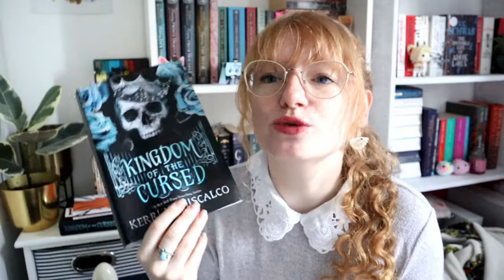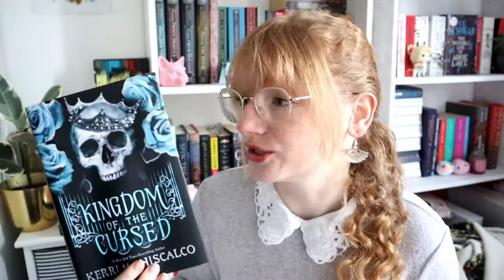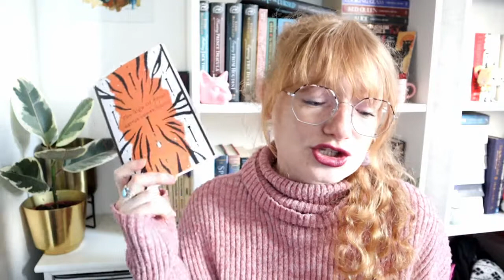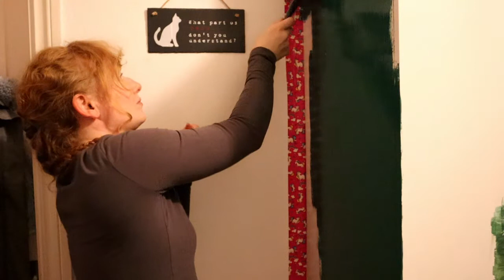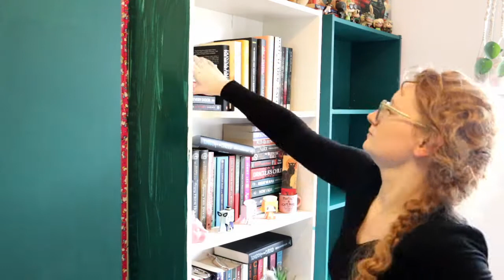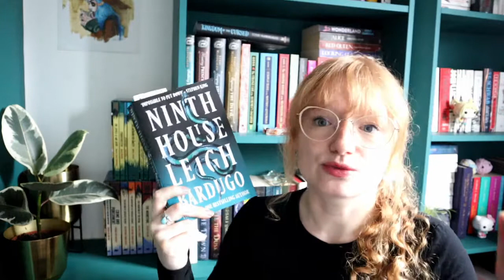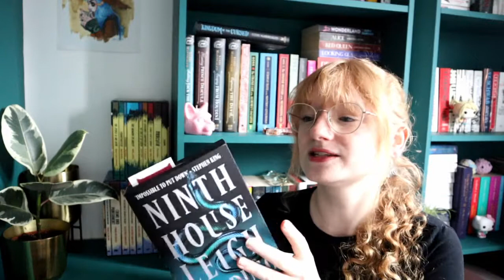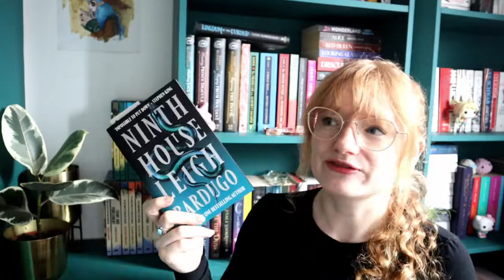Missing classics Redecorating my room & bookshelves - weekly reading vlog - readingnymph - booktube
I finally got round to redecorating my room and painting my bookshelves in this weekly reading vlog as well as missing reading classics.